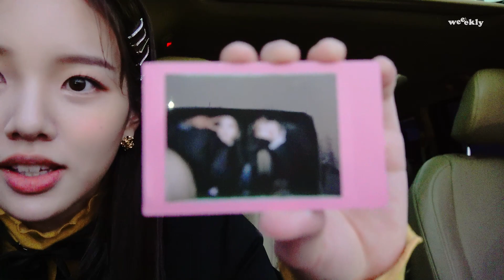[weee:kloud] EP.23 위클리가 MAMA에 왔어요!